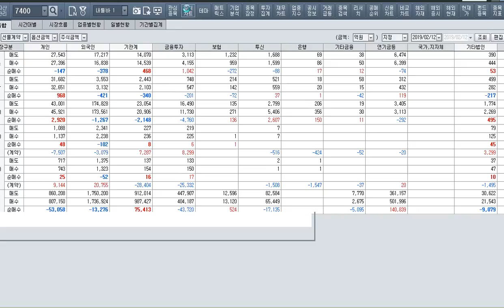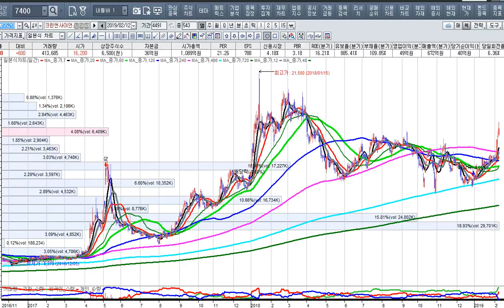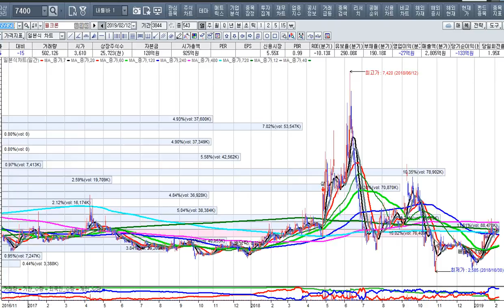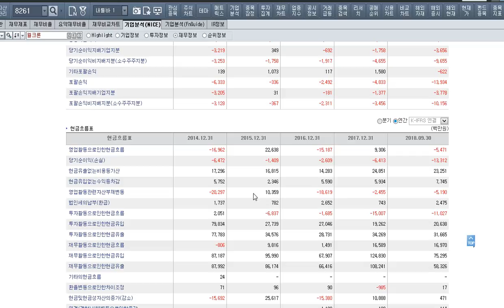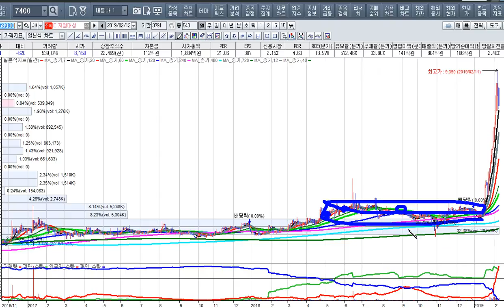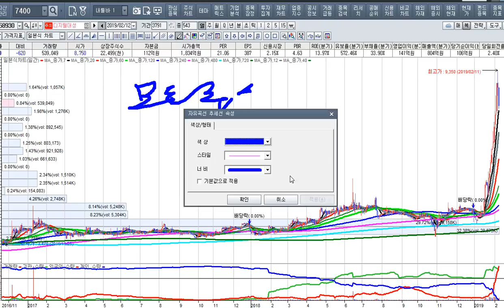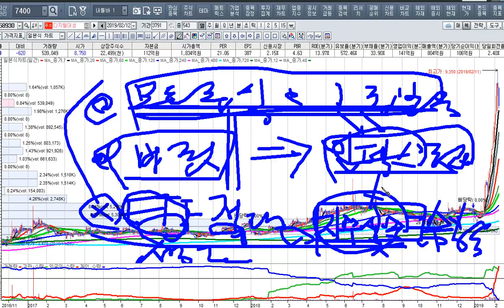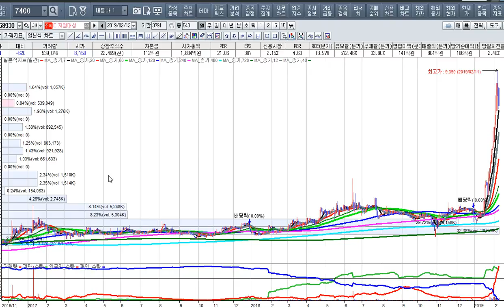[주식투자]시장마감방송과 내일의 투자전략[2019.2.13]